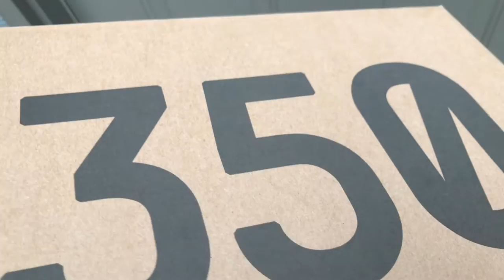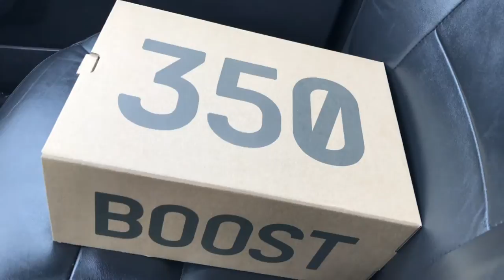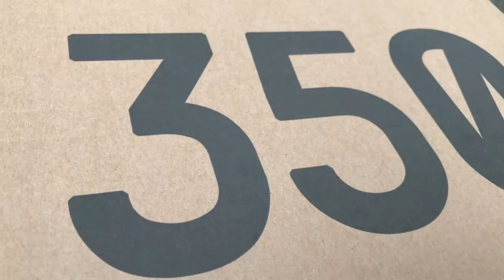Surprising My Girlfriend With Brand New Yeezys !